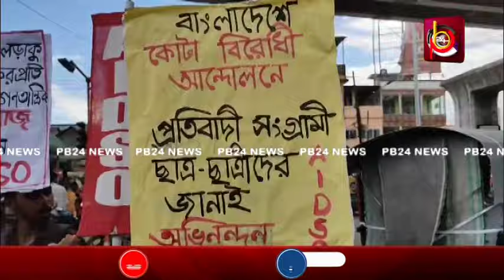আগরতলায় কর্মসূচি বাংলাদেশে আন্দোলন, সংহতি জানালো এআইডিএসও